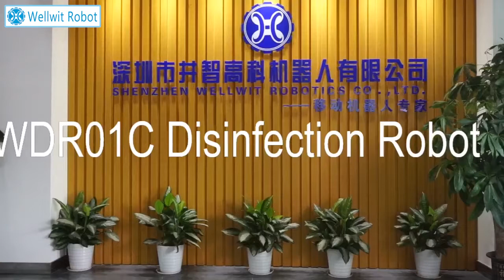Wellwit Disinfection Robotics - WDR01C Introduction